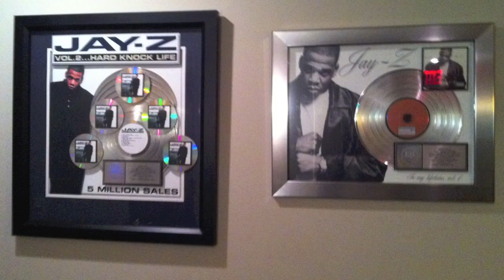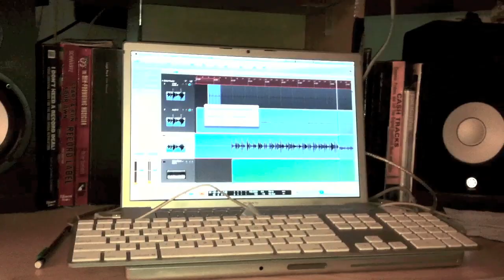Kate Havnevik Vblog 11 New York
Kate went to New York for a masterclass with production team Stargate, here are some pictures from here trip, the music in this video is Kate's song "you again" remixed by Temposhark. Mike Savino and Kate do a quick recording session. up in Harlem. (Mike has a band called , Tall Tall Trees) His Cat Stinky is taking good care of Kate's handbag,. Kate is jetlagged and tired with no make up ! eeeeeeeeeeeeeeeeek! :-)